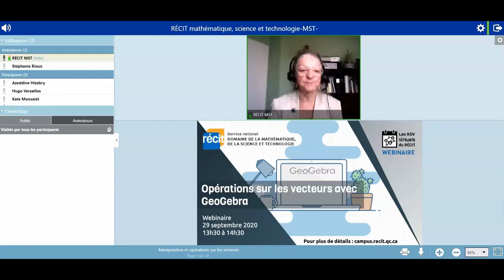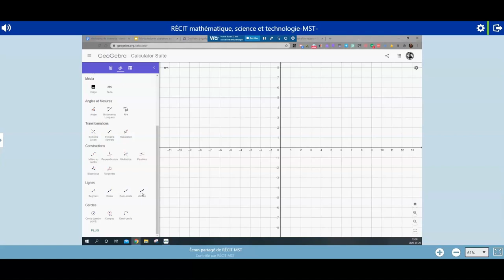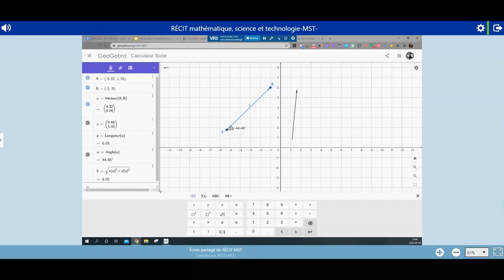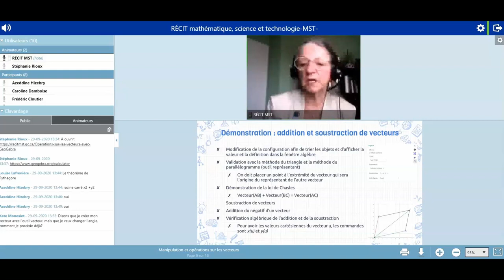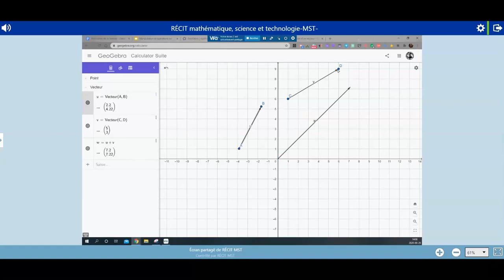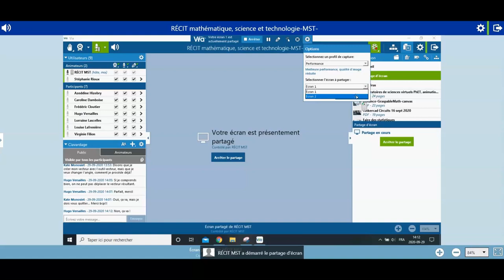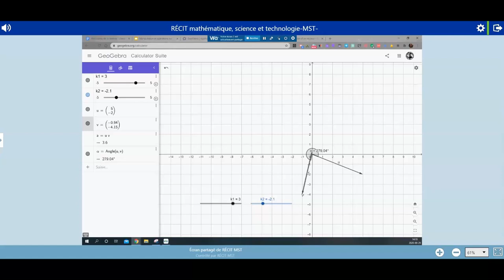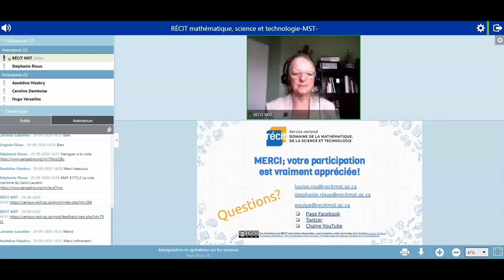Opérations sur les vecteurs avec Geogebra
Enregistrement du webinaire du 29 septembre 2020, dans le cadre des webinaires de la rentrée par le RÉCIT MST.